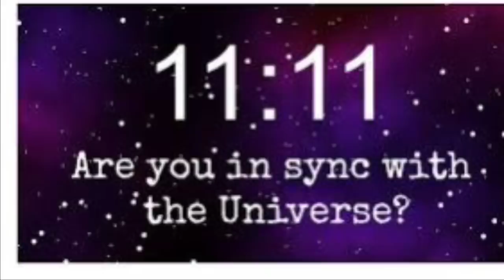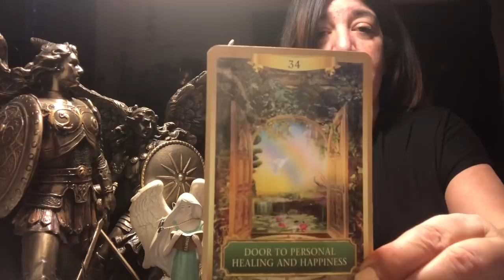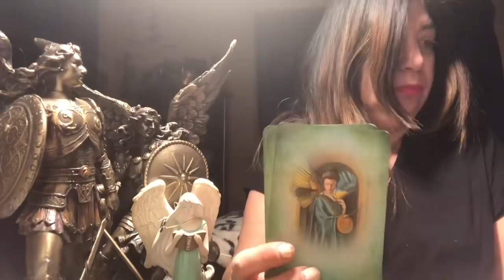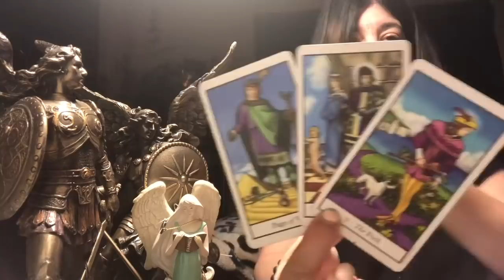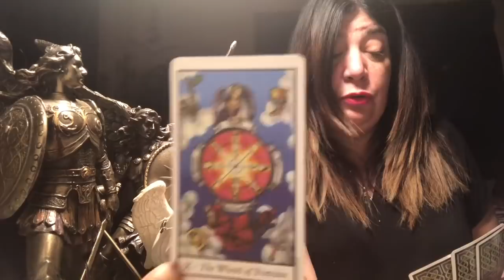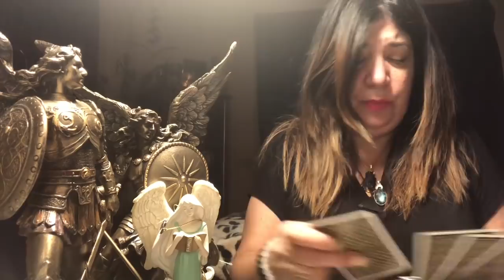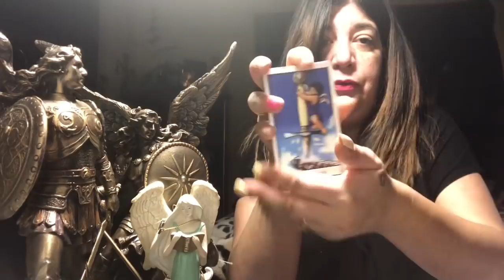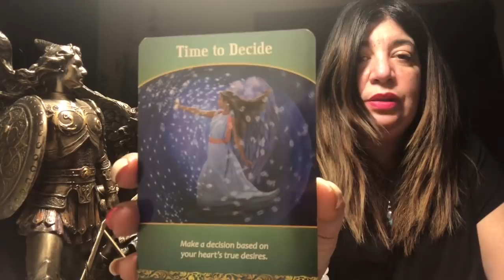Aries ♈️ April 2019 💥 Happy Birthday 🥳 🌈🌈 Powerful Month Aries ♈️ 🌈 Congratulations 🌈🌈💫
This reading is for Aries ♈️ Sun , Venus , Rising and Moon 🌙.

TheCMCCollective1111.com
I am currently booked till June 2019 , most of my clients reserve with in my advance.

For live readings:
patrizia_1111

Patrizia Luna